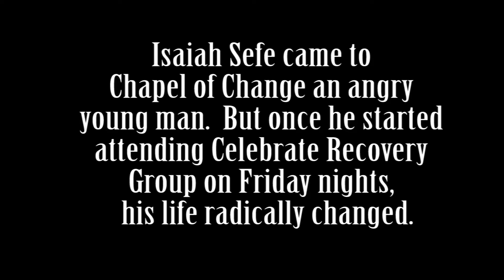Testimony of Isaiah Sefe - Celebrate Recovery Paramount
Isaiah Sefe came to Chapel of Change an angry young man. One night, after fighting with his father, he ran to the church and received prayer from some of the men in our church. His life has never been the same. He now is involved in the Celebrate Recovery Group on Friday nights, serves on the Celebrate Recovery Slides Team, and also serves on the Operations Team.